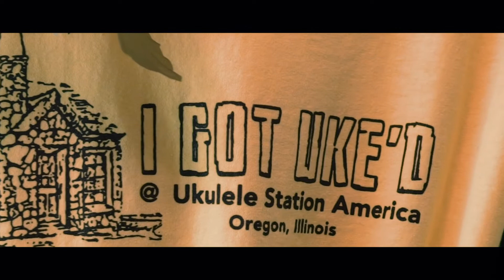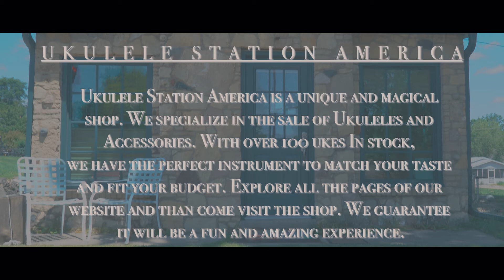Ukulele Station America | Oregon, IL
Owner: John Meola Lindhorst

Location - 1000 W. Washington Street, Oregon, Illinois 61061

Ukulele Station America is a unique and magical shop. We specialize in the sale of Ukuleles and Accessories. With over 100 ukes In stock, we have the perfect instrument to match your taste and fit your budget. We guarantee it will be a fun and amazing experience.